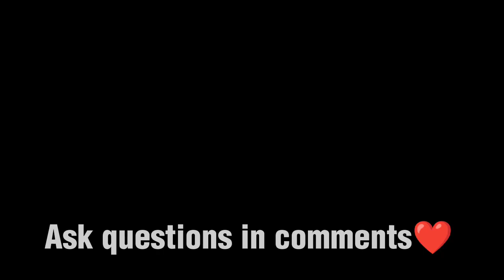Bahria College Karsaz Admission Test Guide 2023 | Syllabus And Resources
"Are you preparing for the admission test at Bahria College Karsaz? Look no further! In this video, we provide a comprehensive guide to help you prepare for the test and give you an overview of the admission process. We'll cover everything from the test format and types of questions to study resources and test-taking strategies. Whether you're taking the O-level or A-level test, we've got you covered. Don't miss out on this valuable information that can help you succeed on your admission test and achieve your academic goals at Bahria College Karsaz. Watch now and ace your admission test with confidence!"